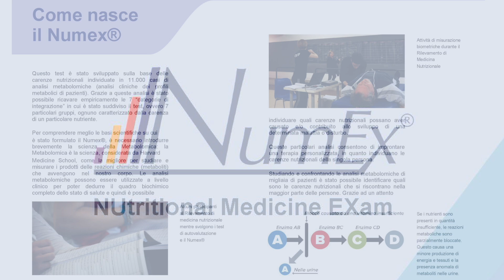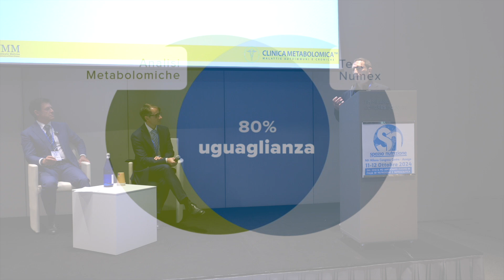NumEX: strumento prezioso per iniziare ad applicare la metabolomica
Il Dott. Dimitris Tsoukalas, esperto in Metabolomica, spiega cos'è il NumEX, strumento elaborato dall'Einumm per rilevare le carenze nutrizionali e come può essere utile nell'applicazione della metabolomica per colmare queste carenze.

Meetab Academy, per Professionisti della Salute. Le informazioni importanti per districarsi nel mondo degli integratori: imparate a decifrare etichette complesse e normative incerte, usando informazioni scientifiche per migliorare la salute dei pazienti e ottimizzare il vostro tempo!

e ascolta i PodCast a questi indirizzi